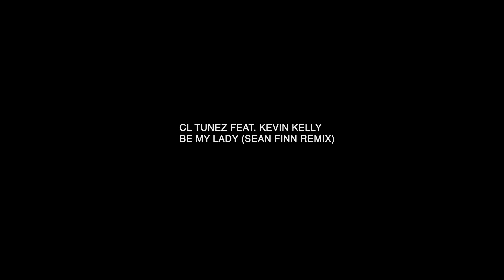CL TuneZ feat. Kevin Kelly - Be My Lady (Sean Finn Remix)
Label: Ill Fish Recordings